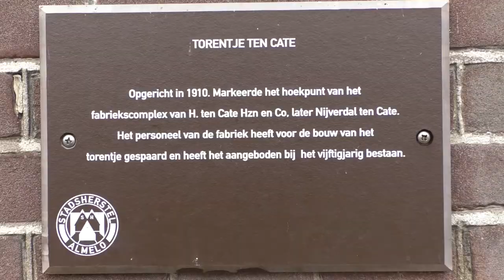Waterkunst van Froukje de Boer te zien in het KunstTorentje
Afgelopen week was kunstenares Froukje de Boer druk in de weer om water te verzamelen op diverse plaatsen in Almelo.
Voor haar waterkunstproject heeft ze water in glazen stenen verzamelt en deze staan uitgestald in een kast. Deze speciale kast staat in het KunstTorentje in de stad. Haar doel is om via water Almelo in kaart te brengen.